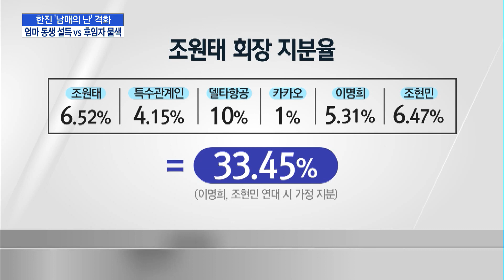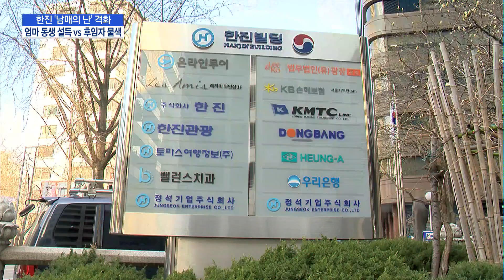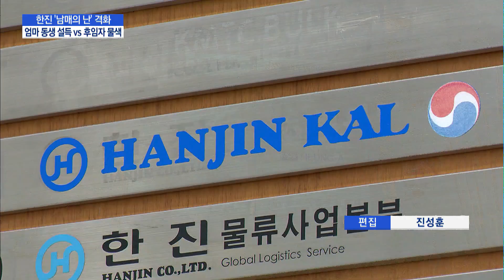엄마. 동생 설득 vs 후임자 물색 … 한진 '남매 전쟁' 급류 / 머니투데이방송 (뉴스)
02/04 이슈&뷰11

한진그룹의 경영권을 둘러싼 '남매의 난'이 격화되고 있습니다. 한진칼 주주총회가 50여 일 앞으로 다가온 가운데 조원태 회장과 조현아 전 대한항공 부사장이 전열을 가다듬고 있습니다. 조 회장은 최근 모친과 막내 동생을 설득하는데 성공한 것으로 알려졌고, 조 전 부사장 측은 본격적으로 전문경영인 물색에 나섰습니다. 김주영 기자입니다.